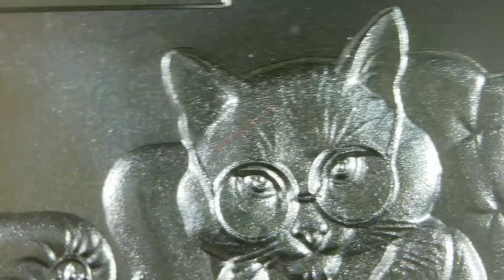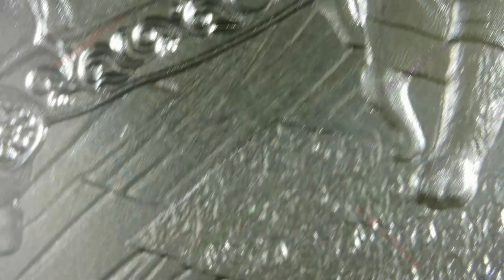2023 Therapist / Cats Series / Intaglio Mint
Year: 2023
Title: Therapist
Series: Cats Series
Mint: Intaglio Mint
2oz .999 Silver Round

A nervous dachshund reclined on a couch second-guessing his choice of therapist.